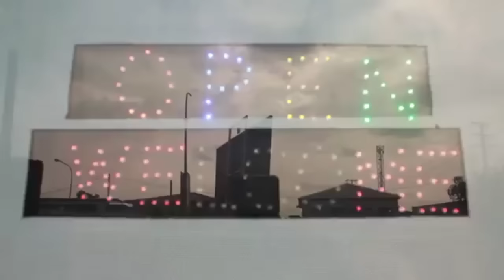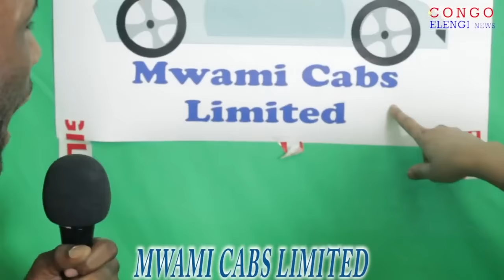geurre le plus lent chida ibula , les femmes en espèces contre???? ba deborde makasi grâce mbizi